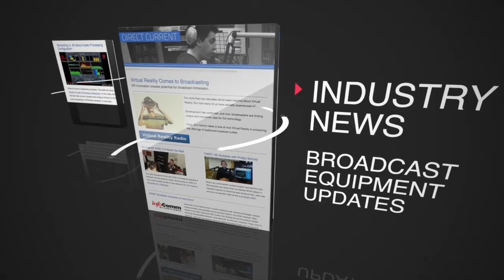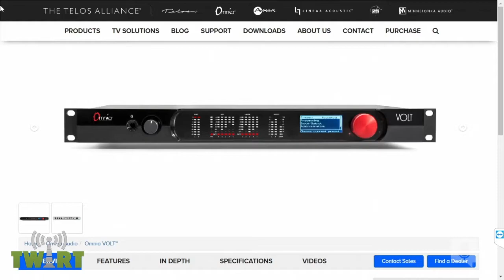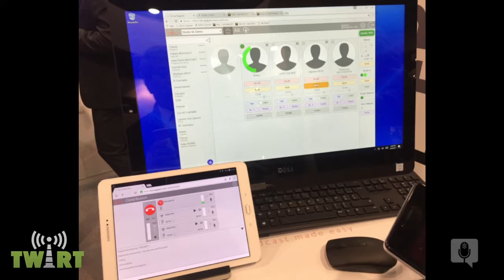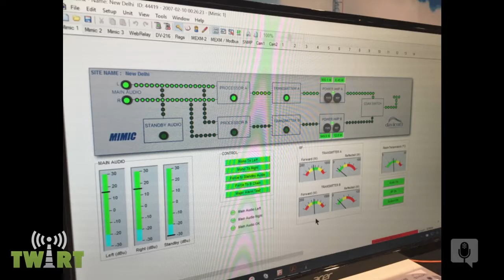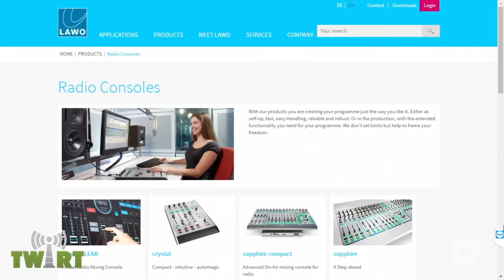Live at NAB 2017 - TWiRT Ep. 346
It’s the last day of NAB 2017! Before it’s over, Chris Tobin and I are bringing you some of the best radio broadcast tech at the show. Simon Jackson with flow batteries at transmitter sites in Fiji, Telos Alliance CEO Frank Foti is here, Mark Persons is here, and so is Fritz Golman.